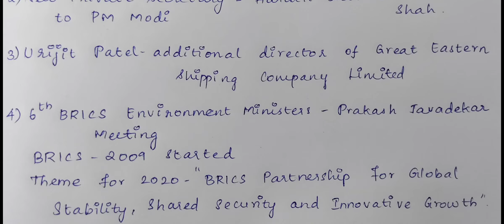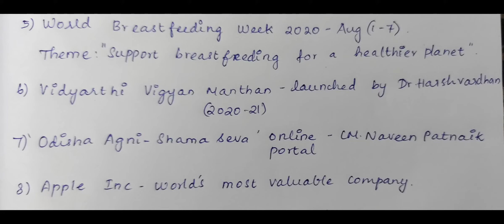Aug 1,2 2020-CURRENT AFFAIRS